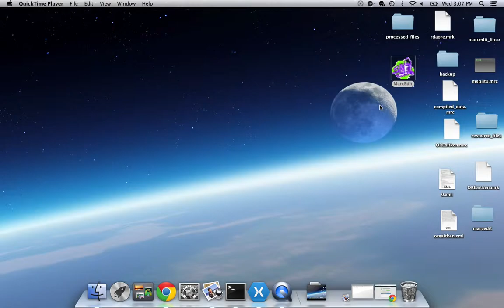MarcEdit 6 Mac Testing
Testing the MarcEdit 6 app bundle for single click install/use.